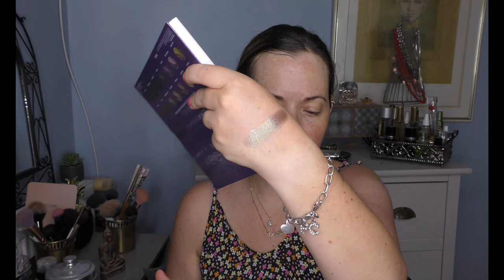MA COLLECTION DE PALETTES POUR LES YEUX: TRI, RANGEMENT ET DECLUTTER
Description: MA COLLECTION DE PALETTES POUR LES YEUX: TRI, RANGEMENT ET DECLUTTER
Voici ma collection de palettes, je vous donne mon avis, je trie, je range...
Bon visionnage.

Eclairage : Ring light
Au commencement

LES LIENS UTILES :
VINTED Pierre Ricaud 10 euros offert
POULPEO CASHBACK 5 euros offert